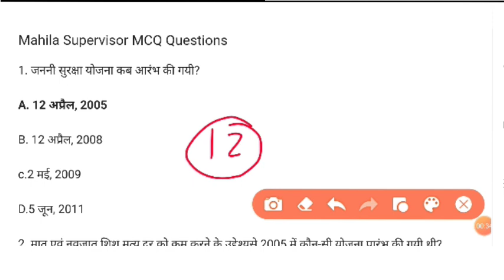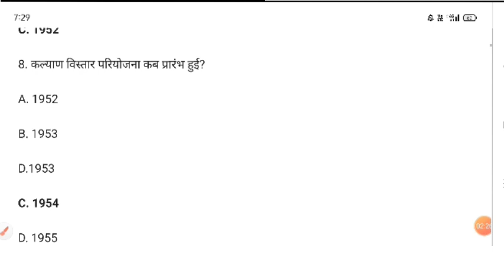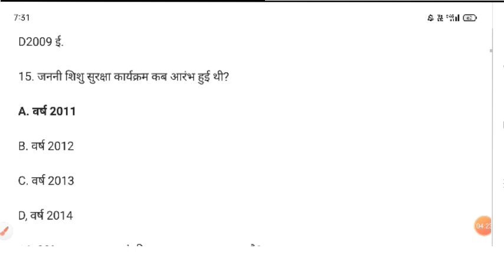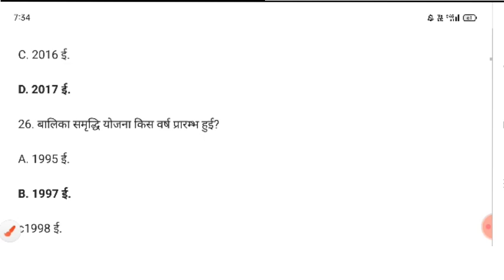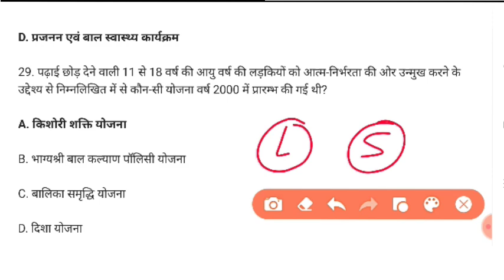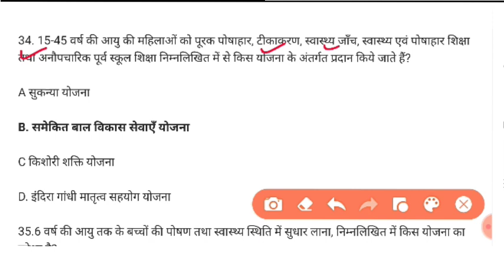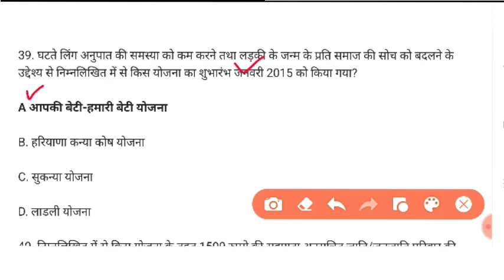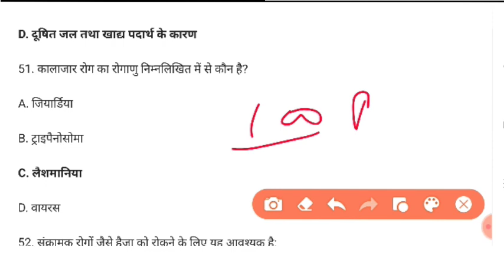महिला एवं बाल विकास विभाग के विभिन्न योजना | महिला पर्यवेक्षक भर्ती 2023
महिला एवं बाल विकास विभाग के विभिन्न योजना | महिला पर्यवेक्षक भर्ती 2023 | mahila paryavekshak